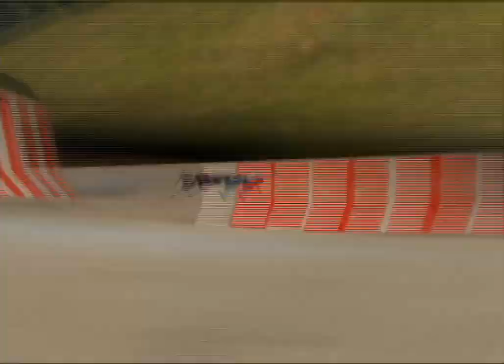Power Drome all cutscenes - for the Playstation 2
00:00  ps2_00000000
00:06  ps2_00000001
00:12  ps2_00000002
00:19  ps2_00000003
00:27  ps2_00000004
00:38  ps2_00000005
00:50  ps2_00000006
01:02  ps2_00000007
01:14  ps2_00000008
01:29  ps2_00000009
01:44  ps2_0000000A
01:59  ps2_0000000B
02:14  ps2_0000000C
02:29  ps2_0000000D
02:47  ps2_0000000E
03:07  ps2_0000000F
03:38  ps2_00000010
04:24  ps2_00000011
05:28  ps2_00000012
06:32  ps2_00000013
06:36  ps2_00000014
06:41  ps2_00000015
06:50  ps2_00000016
07:01  ps2_00000017
07:13  ps2_00000018
07:25  ps2_00000019
07:37  ps2_0000001A
07:54  ps2_0000001B
08:20  ps2_0000001C
08:50  ps2_0000001D
09:21  ps2_0000001E
09:54  ps2_0000001F
10:27  ps2_00000020
11:01  ps2_00000021
11:35  ps2_00000022
12:11  ps2_00000023
12:47  ps2_00000024
13:25  ps2_00000025
14:04  ps2_00000026
14:42  ps2_00000027
15:21  ps2_00000028
16:00  ps2_00000029
16:40  ps2_0000002A
17:20  ps2_0000002B
18:03  ps2_0000002C
18:48  ps2_0000002D
19:33  ps2_0000002E
20:18  ps2_0000002F
21:03  ps2_00000030
21:48  ps2_00000031
22:37  ps2_00000032
23:31  ps2_00000033
24:20  ps2_00000034